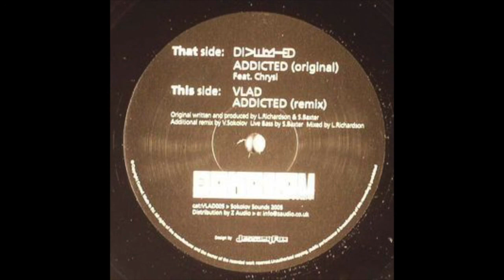Vlad & Addison ‎– Metrognome (Smithmonger remix)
Better upload than whats available on here at the moment.
Quality Breakbeat.